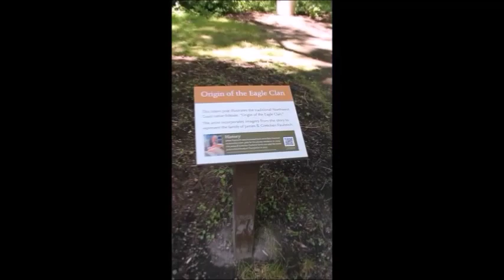July Trip | Seattle | 07.02-11.2019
Round two of being in Seattle! It was much more chill than my first visit because I just wanted to be away from Los Angeles for a bit. I also got to experience a Fourth of July where I got to see fireworks up and center!